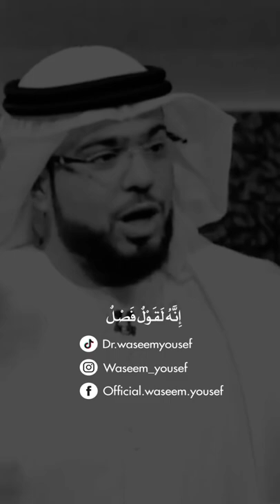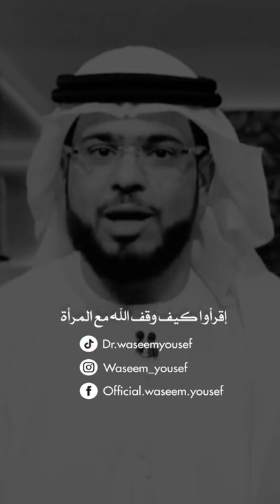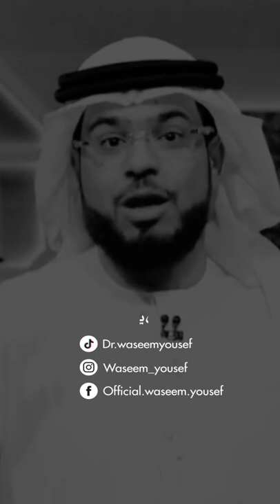هل نص القرآن يهين المرأة ؟؟ فضيلة الشيخ د. وسيم يوسف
حسابات التواصل الإجتماعي الرسمية لفضيلة الشيخ د. وسيم يوسف